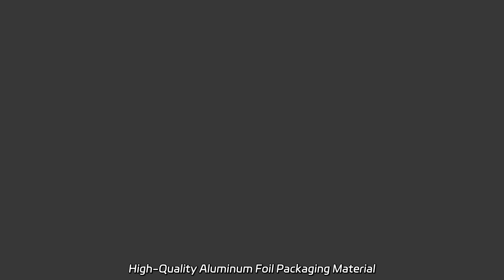High-Quality Aluminum Foil Packaging Material Manufacturer from China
High-Quality Aluminum Foil Packaging Material Manufacturer from China Wholesale high-quality household foil rolls for food packaging. Our OEM soft printed aluminum foil is customizable and heavy-duty. Perfect for kitchen wrapping and catering.